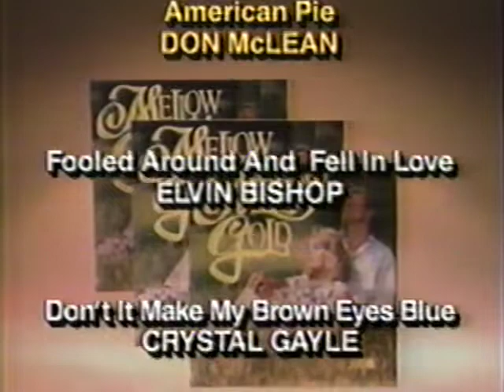Mystic Music Presents Mellow Gold - early 90s Television Commercial